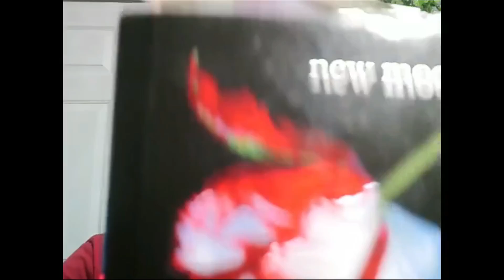[ASMR Reading] - New Moon Chapter 11 - Cult - Relaxing - Soothing Voice - Read Along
Hello Dragon Wisps, and welcome to today’s video. Today’s video is the eleventh chapter of New Moon. Join me as Bella drives over to La Push to confront Jacob about his recent habit of avoiding her! Don’t forget that you can catch up the Twilight readings by checking them out in the Twilight playlist! Whether you read along or just listen, I hope you enjoyed the video.